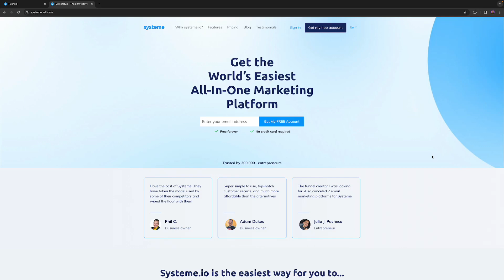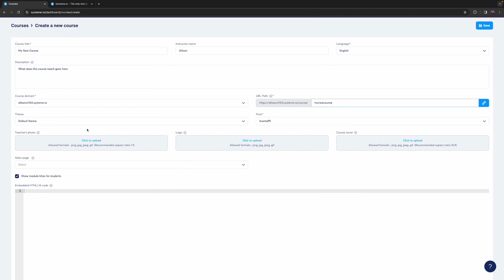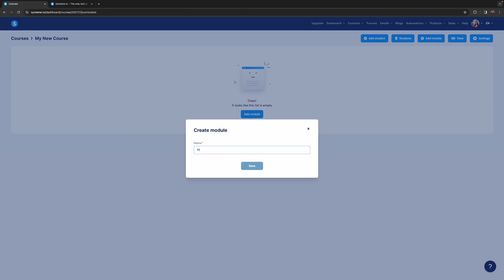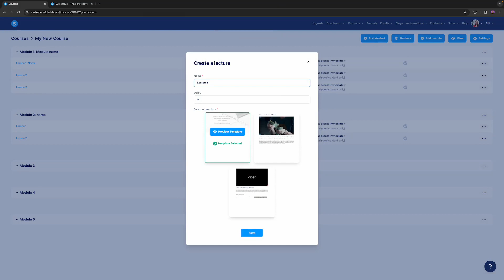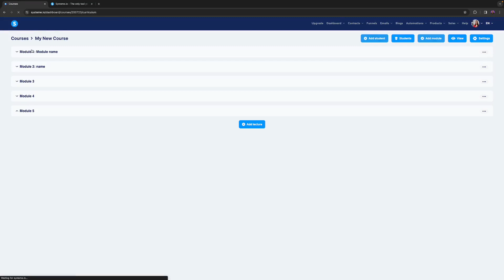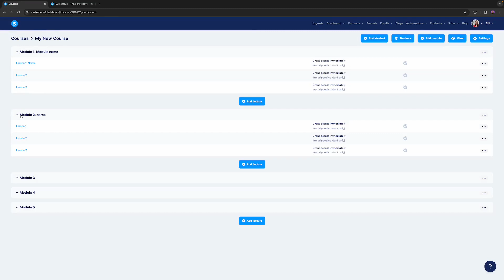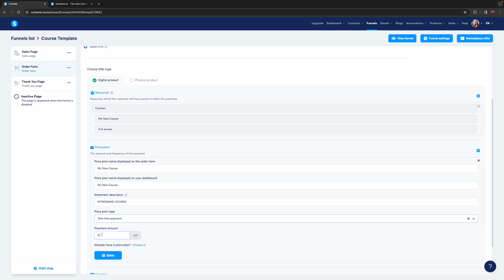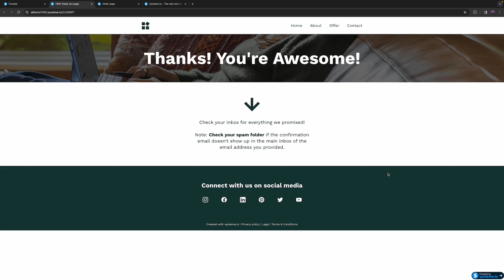Systeme.io FREE Online Course Platform (Full Setup & Tutorial)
In this Systeme.io online course tutorial, we'll walk you through using this free online course platform, an all-in-one solution for creating, marketing, and selling your online courses. Designed with simplicity and efficiency in mind, Systeme.io allows you to build your course site without needing any technical knowledge or developers.

Systeme.io’s easy-to-use editor makes creating your course site a breeze. You can integrate course access seamlessly with payments from your sales funnels and websites, ensuring a smooth transaction process for your students. The platform also offers a drip feature, allowing you to give timed access to your course content to enhance student engagement and learning.

One of the standout features of Systeme.io is its full integration. Every tool works together to save you time and effort, making it easier to manage all aspects of your online business from one place. Whether you’re creating content, setting up sales funnels, or managing payments, Systeme.io streamlines the entire process.

Systeme.io is built by entrepreneurs for entrepreneurs, simplifying the business building process. The platform is not only simple and fast to use but also affordable, with a free account option and cost-effective paid plans that offer great value compared to other tools.

Imagine growing your business online without the need for technical skills or expensive tools. Systeme.io provides all the critical features you need to stay competitive and scale your business efficiently. Thousands of entrepreneurs have successfully kickstarted their businesses with Systeme.io, leveraging its comprehensive and user-friendly tools.

Watch this tutorial to see how you can create, market, and sell your online courses using Systeme.io. Learn how this platform can transform your approach to online education and help you achieve your business goals.